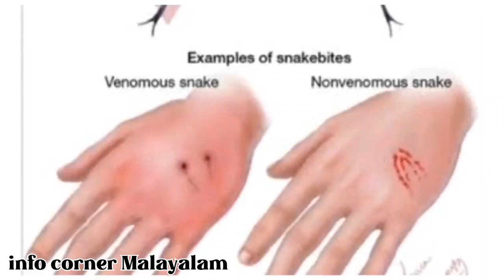amazing facts Malayalam l facts Malayalam l info corner Malayalam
👉"This channel does not promote or encourage any illegal activities all contents provided by this channel copyright disclaimer under section 107 of copyright act 1976, allowance is for fire use for purpose such as criticism,comments,news reporting,teaching,scholarship,and research. fair use is a use permitted by copyright statue that might otherwise be in fringing non
ലിഫ്റ്റിൽ കയറുമ്പോൾ ഈ ട്രിക്ക് ഉപയോഗിക്കുക l facts Malayalam l info corner Malayalam

കുരയ്ക്കുന്ന പട്ടി കടിക്കില്ല എന്നാൽ കുറയ്ക്കാത്ത പട്ടി..l Facts Malayalam l info corner Malayalam
this video, we dive into some of the most intriguing and surprising facts from around the world. From bizarre scientific discoveries to mind-blowing historical events, get ready to learn something new! Did you know that octopuses have three hearts or that a day on Venus is longer than a year? Watch now to uncover more such unbelievable facts that will leave you astonished! Perfect for curious minds and fact lovers.